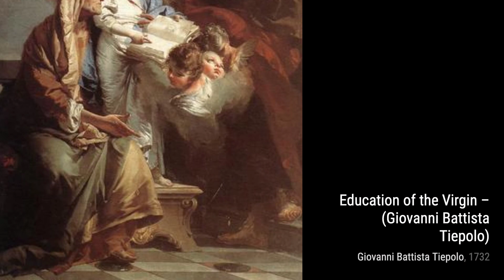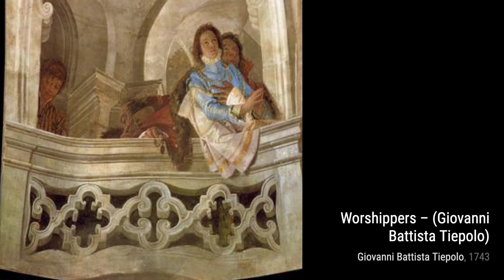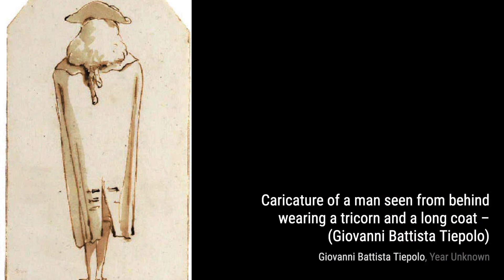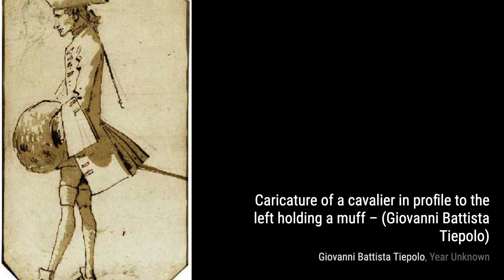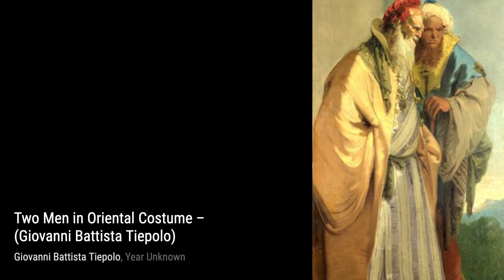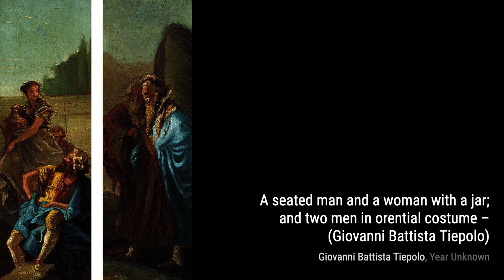307 Drawings and Paintings by Giovanni Battista Tiepolo: A Stunning Collection (HD)(Part 20)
Giovanni Battista Tiepolo , also known as Giambattista Tiepolo, was an Italian painter and printmaker from the Republic of Venice who painted in the Rococo style, considered an important member of the 18th-century Venetian school. He was prolific, and worked not only in Italy, but also in Germany and Spain.

Giovan Battista Tiepolo, together with Giambattista Pittoni, Canaletto, Giovan Battista Piazzetta, Giuseppe Maria Crespi, and Francesco Guardi are considered the traditional Old Masters of that period.

Successful from the beginning of his career, he has been described by Michael Levey as "the greatest decorative painter of eighteenth-century Europe, as well as its most able craftsman."